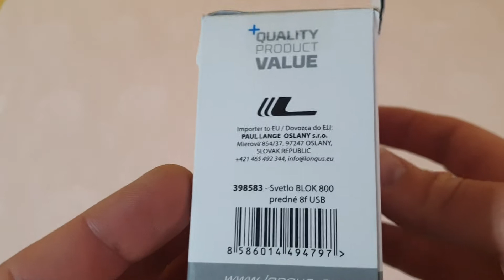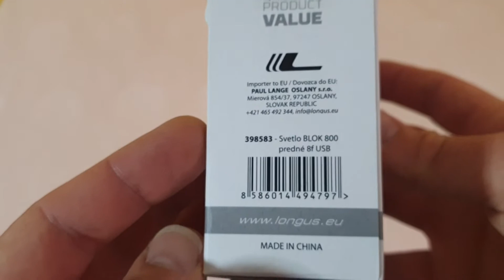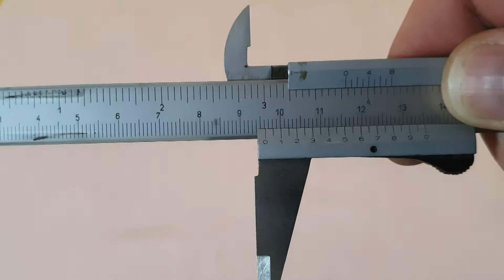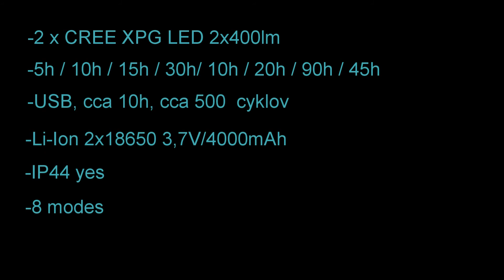Longus 800lm CYCLE Front Light 2xCREE XPD LED test night